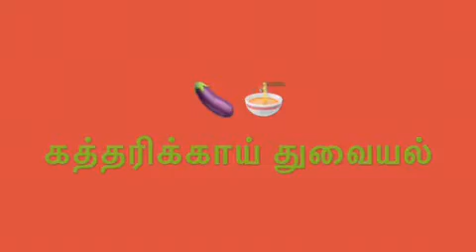கத்தரிக்கையாய் துவையல். Brinjal Chutney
வெறும் மூன்றே நிமிடங்கள் போதும்.வீட்டில்இருக்கும் பொருட்களை வைத்து,தோசை வார்த்துக் கொண்டே அரைத்து விடலாம்.
யாரும் சுலபத்தில் செய்யக்கூடிய துவையல்!!!